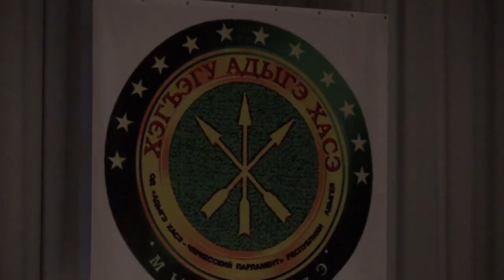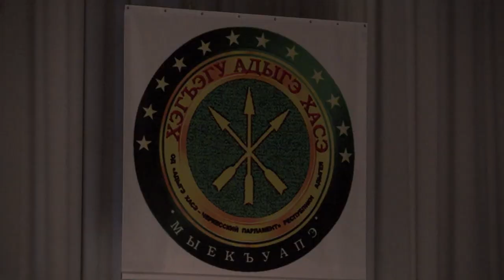29-01-2020 г Съезд ХАСЭ Майкоп